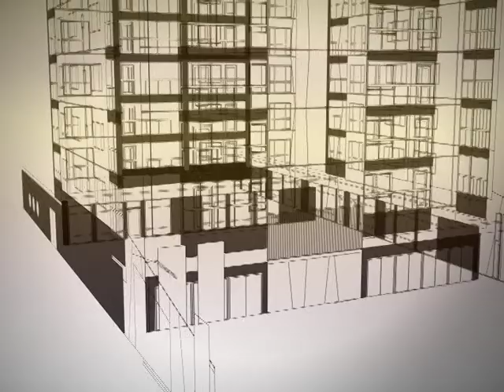ÖKV Play - Alabastern - 16 våningar i Araby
Följ med på invigningen av det som kommer att bli Växjös högsta hus. Växjöhem håller på att bygga ett 16 våningar högt hus i Araby. Kurt Eliasson (vd för Sabo) ger sin bild av bygget och Eva Haraldsson (Arkitektbolaget), kvinnan som har varit med och ritat huset, förklarar hur det kommer se ut.